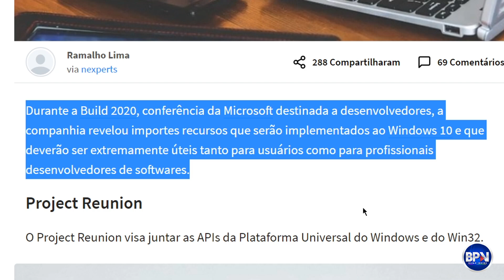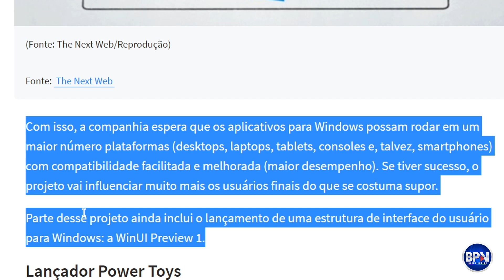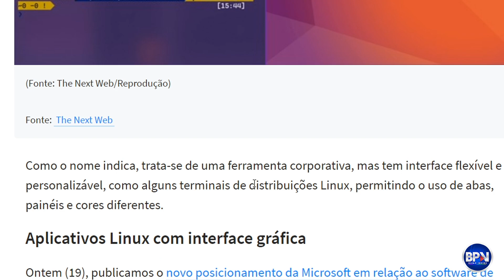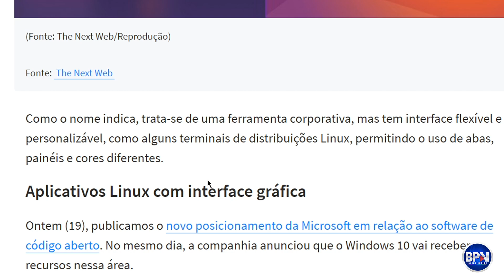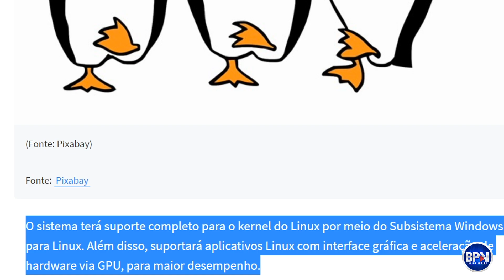NOVO Windows 20H1 Tem NOVIDADES Anunciadas pela Microsoft!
A grande nova atualização prevista para dia 28 de maio do Windows 10 a versão 2004 ou 20H1, traz novidades principalmente para desenvolvedores. COMPARTILHE!

Banco Itaú
Agência: 6124
Conta: 90573-5
Conta Corrente